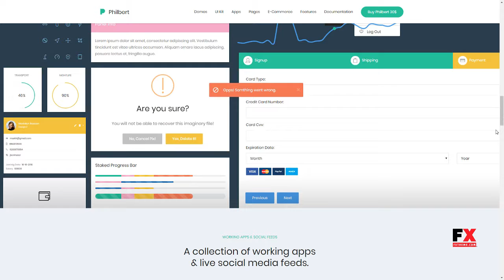Philbert - Multipurpose Bootstrap Admin Dashboard Template + UI Kit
Columns 4+

 Layout Responsive